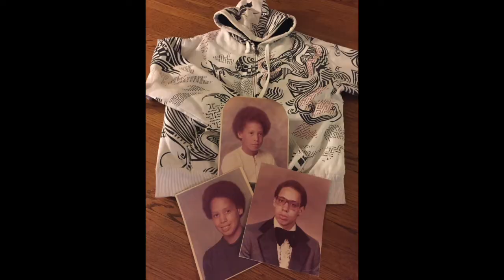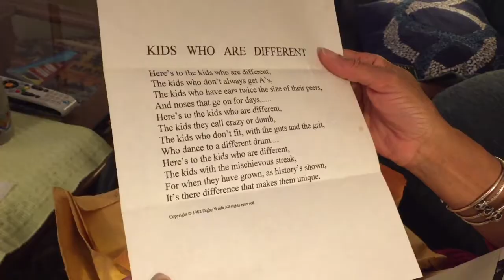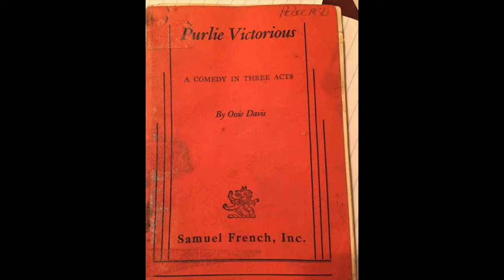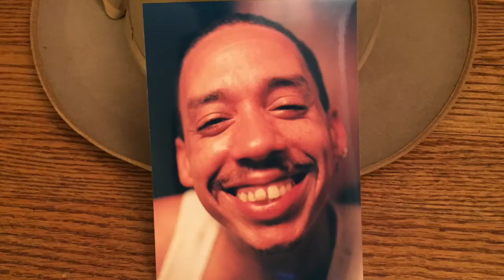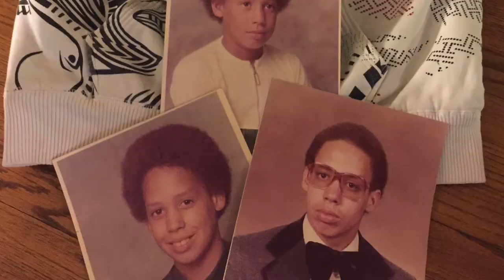Peter McDonald Celebration of Life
A week ago (tomorrow) my cousin, Peter McDonald died after a long battle with cancer. I was on my way to Atlanta to help care for him but didn't make it in time; he passed before I boarded my flight.
My goal when I booked the flight was to come and serve.. to help my auntie Claire McDonald and the others who were caring for him. When he died I thought, "What can I do now?"
I helped my auntie as much as I could and being a creative, I wrote. And I edited.
Here is the piece I put together as a tribute to him. I hope you will watch and get a sense of his life.
Cancer is what took Peter McDonald but it was not who he was.